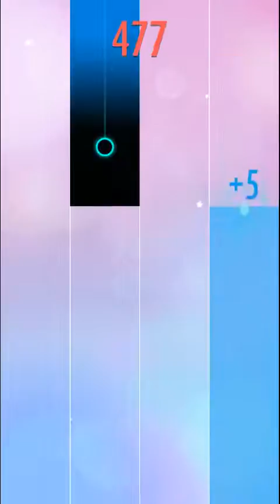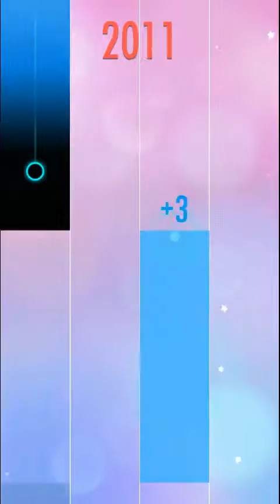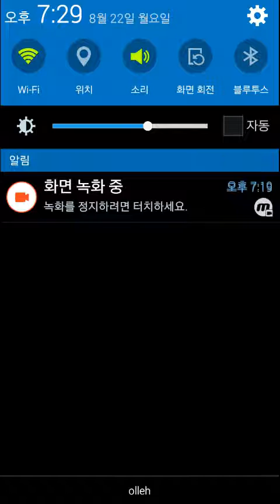Piano Tiles 2(피아노 타일2) - 교향곡 40번 G 단조 신기록&왕관3개 4200점대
이번영상에서도 신기록영상이네요ㅋ 제가 현재 모비즌으로 녹화를 하는데요  렉이 자꾸 걸리네요ㅠㅠ 신기록을 달성해서 좋긴좋은데, 영상찍을때마다  렉이 걸리니까 갈수록 영상이 극혐이네요ㅋㅋㅋ  그리고 이 영상 거의 마지막부분에서  게임알림땜에  잠시 당황했네요ㅠㅠ

앞으로도 영상자주 올리도록 하겠습니다!!^^